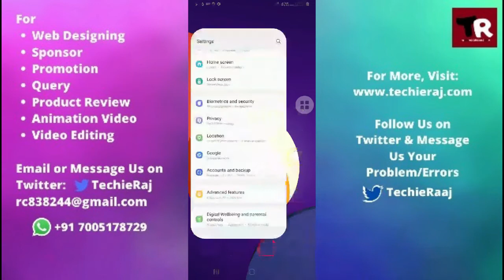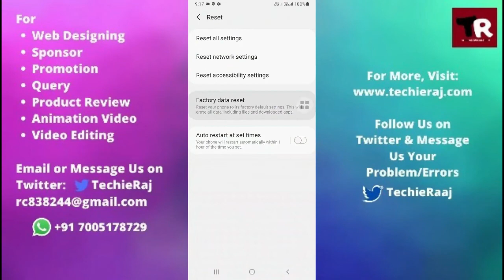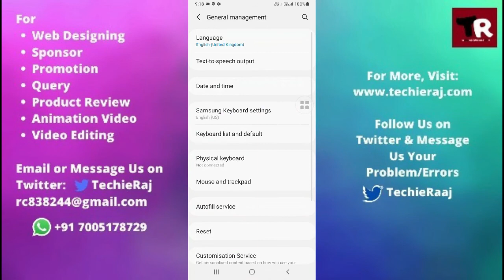Samsung J1S Auto Restart After Update Problem Solved